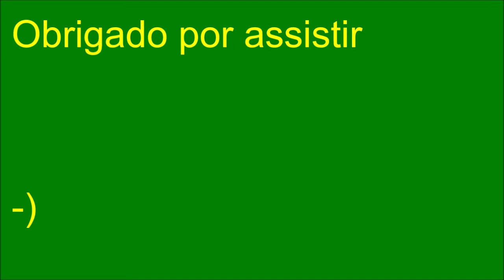Copa Matisano - Décima Sextas de Final - Segundo Jogo - Jeonbuk Hyundai (KOR) X Brasil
O Brasil está um passo da classificação das Oitavas de Final da Copa Matisano, após a goleada no Primeiro Jogo, o Brasil segura a vantagem para a classificação, Jeonbuk Hyundai da Coréia do Sul e Brasil.
Este jogo você só ver aqui pelo Canal Matisano, o Canal Matisano é mais Brasil!